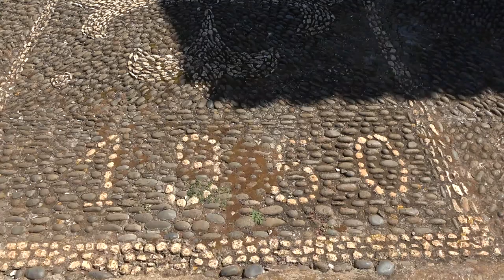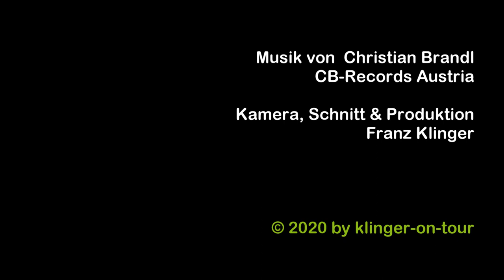Madeira / entlang der Süd West Küste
Bei strahlend blauem Himmel unternehmen wir heute eine „Autowanderung“ entlang der Süd- und Westküste Richtung Porto Moniz. Erster Stopp ist bei Fajã da Ovelha mit zwei Aussichtspunkten aufs Meer. Anschließend geht es munter kurvig weiter zu Ponta do Pargo. Hier gibt es wieder zwei Aus-sichtspunkte. Einer davon ist der Leuchtturm (Farol), der den westlichsten Punkt Madeiras markiert. Danach windet sich eine noch abenteuerlichere Straße zur am Abhang liegenden Kirche Nossa Senho-ra da Boa Morte. Von dort aus führt ein gepflasterter Weg zu einem Aussichtspunkt ins Nichts aufs Meer. Der nächste hop-on-hop-off-Punkt ist Achadas da Cruz, wo wir auf die Seilbahn runter ans Meer warten. Es passen jeweils 6 Personen in die Kabine. Nach einem langen Signal schweben wir mühelos hinunter. Unten angekommen, lassen wir uns von der Meeresbrandung beeindrucken, wandern ein Stück an der Küste entlang und über Nebenwege an Bauerngärten vorbei zurück zur Talstation der Seilbahn. Brav warten alle Touristen, die wieder nach oben wollen, hintereinander in der Sonne und steigen selbständig – ganz ohne zusätzliches Personal – ein. Das klappt richtig gut. Nach 20 Minuten sind auch wir an der Reihe und lassen uns bequem die 451 Höhenmeter nach oben transportieren. Die Seilbahnfahrten kosten insgesamt 5€ pro Person.
Under a bright blue sky, we are taking a "car tour" along the south and west coast towards Porto Moniz. The first stop is at Fajã da Ovelha with two viewpoints over the sea. Then we continue on a cheerful winding road to Ponta do Pargo. There are two more viewpoints here. One of them is the lighthouse (Farol), which marks the westernmost point of Madeira. After that, an even more adventurous road winds its way to the church of Nossa Senhora da Boa Morte, which is located on the slope. From there, a paved path leads to a viewpoint into the void over the sea. The next hop-on-hop-off point is Achadas da Cruz, where we wait for the cable car down to the sea. Each cabin has space for 6 people. After a long signal, we float down effortlessly. Once we reach the bottom, we are impressed by the sea surf, walk a bit along the coast and on side paths past farm gardens back to the valley station of the cable car. All the tourists who want to go back up wait obediently one after the other in the sun and climb in by themselves - without any additional staff. It works really well. After 20 minutes it's our turn and we are comfortably transported up the 451 meters. The cable car rides cost a total of €5 per person.

1.312 / 5.000
Aujourd'hui, nous faisons une « randonnée en voiture » le long de la côte sud et ouest en direction de Porto Moniz sous un ciel bleu clair. Le premier arrêt est à Fajã da Ovelha avec deux points de vue sur la mer. Ensuite, il continue par un itinéraire sinueux jusqu'à Ponta do Pargo. Il y a encore deux points de vue ici. L'un d'eux est le phare (Farol), qui marque le point le plus occidental de Madère. Ensuite, une route encore plus aventureuse serpente jusqu'à l'église de Nossa Senho-ra da Boa Morte, située à flanc de colline. De là, un chemin pavé mène à un point de vue sur le vide de la mer. Le prochain arrêt à arrêts multiples est Achadas da Cruz, où nous attendons le téléphérique jusqu'à la mer. 6 personnes rentrent dans chaque cabine. Après un long signal, nous descendons sans effort. Une fois en bas, nous nous laissons impressionner par les vagues de la mer, marchons le long de la côte et empruntons des sentiers secondaires le long des jardins de ferme jusqu'à la station inférieure du téléphérique. Tous les touristes qui souhaitent remonter attendent docilement les uns derrière les autres au soleil et montent de manière indépendante - sans personnel supplémentaire. Cela fonctionne vraiment bien. Après 20 minutes c'est notre tour et nous sommes confortablement transportés jusqu'aux 451 mètres d'altitude. Les trajets en téléphérique coûtent au total 5 € par personne.